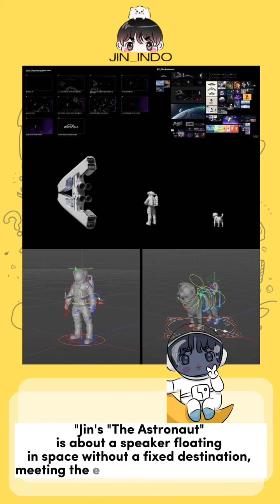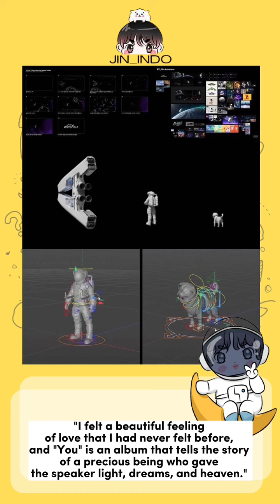First Trailer TheAstronaut Logo Trailer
Yacht Studio explained the process and details about TheAstronaut by JIN logo trailer.